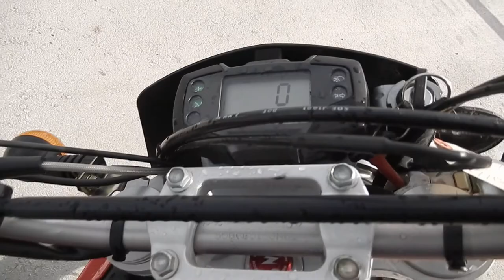No B7256 HUSQVARNA SM250R 1